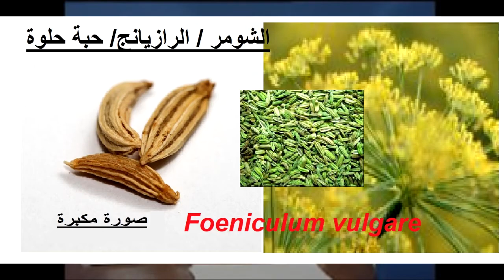معرقل انبات شعر الوجه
كثيرا ما تعاني البنات و السيدات من نمو شعر الذقن و الوجه بشكل مزعج  و يتطلب ازالته مرة او اكثر كل اسبوع ...و اليكم الحل بالاعشاب الامينة ضمن سلسلة برنامج دواك معاك : لمعلوماتك